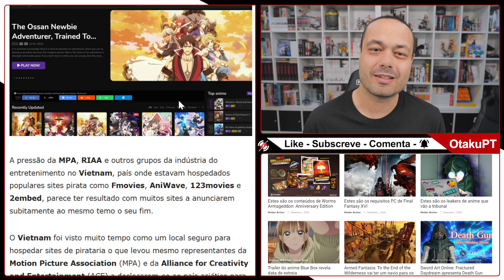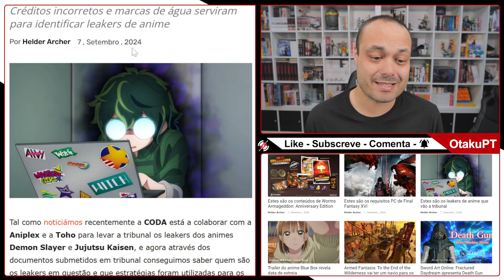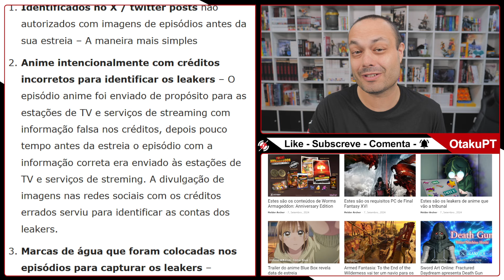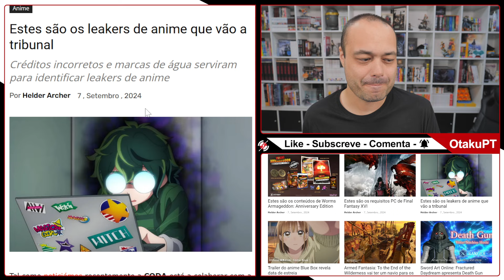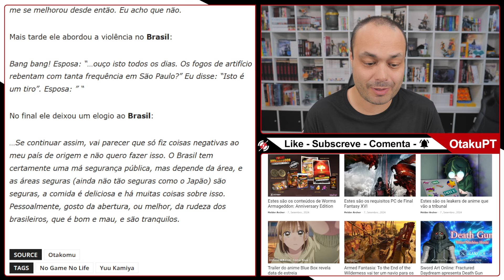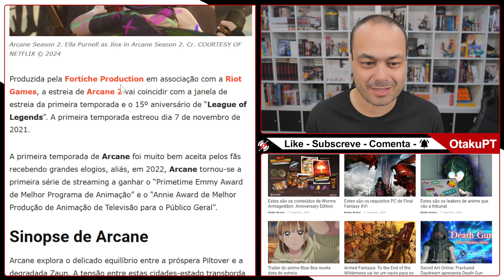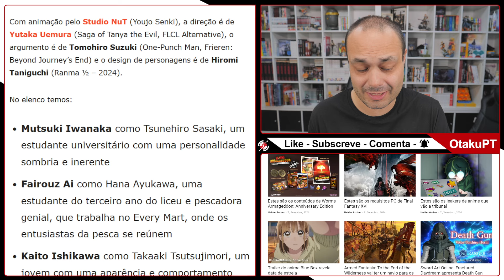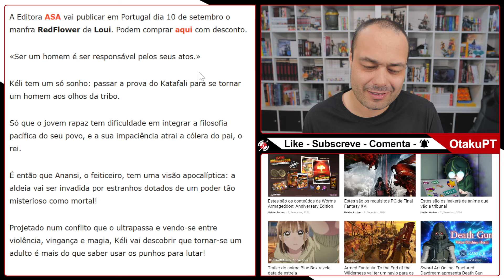ANIWAVE CHEGA AO FIM, AUTOR DE NO GAME NO LIFE CRITICA BRASIL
O Aniwave (9Anime) chegou ao fim, leakers de anime que vão a tribunal, o autor de No Game No Life criticou a falta de segurança do Brasil, novo mangá em Portugal, novidades Re:ZERO 3 e Blue Box, e mais...

00:00 - Intro
00:44 - Fim do Aniwave (9Anime)
03:48 - Problemas para leakers de anime
10:30 - Autor de No Game No Life critica Brasil
14:08 - Anime Blue Box
15:47 - Trailer Arcane 2
16:58 - Anime de Uzumaki
18:31 - Anime de pesca Negative Positive Angler
20:14 - Re:ZERO 3
21:25 - Mangá RedFlower em Portugal